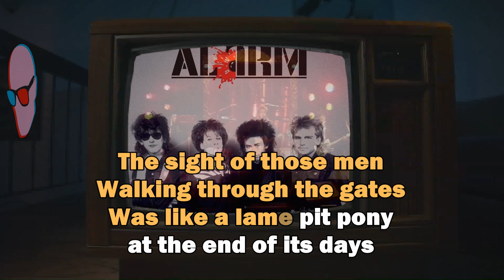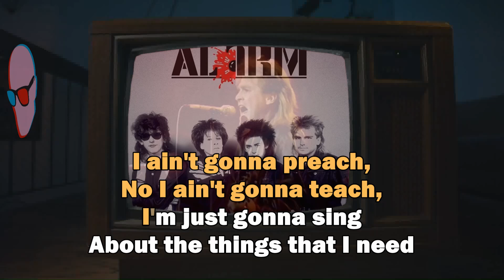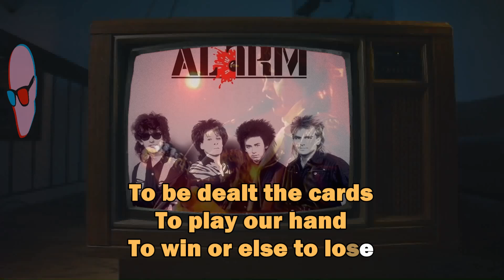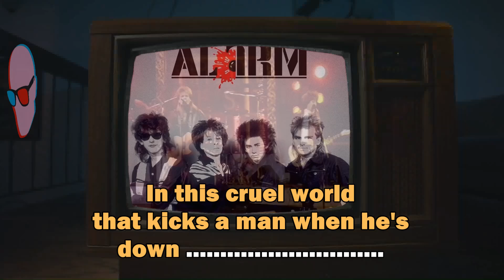The Alarm - Deeside V2 (Karaoke with Lyrics)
Updated karaoke version.
Now with better lyrics guide and with backup vocals.